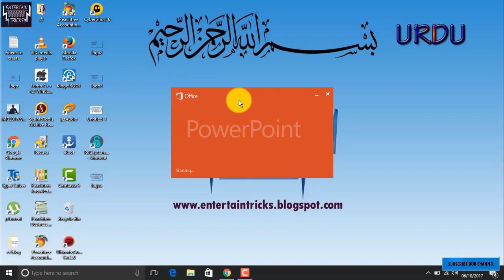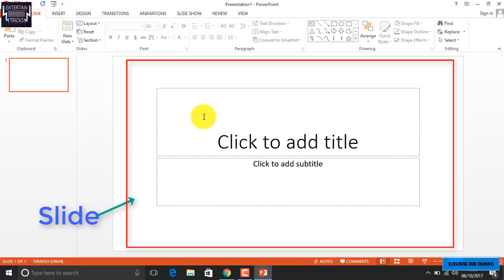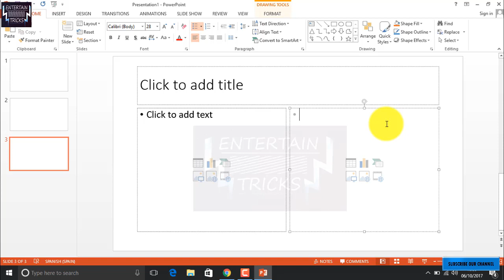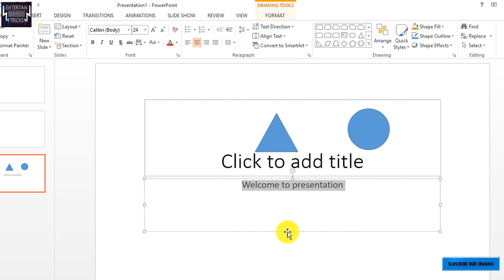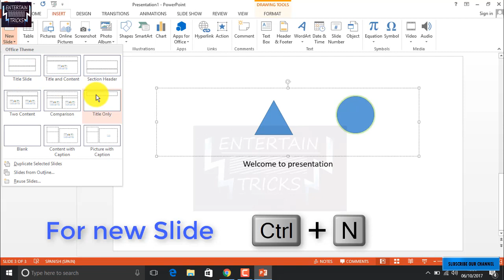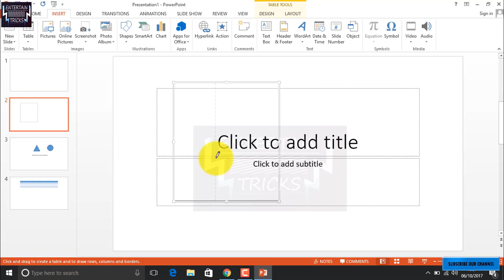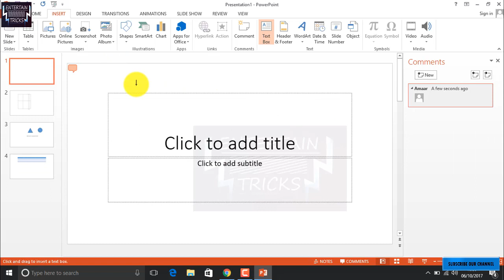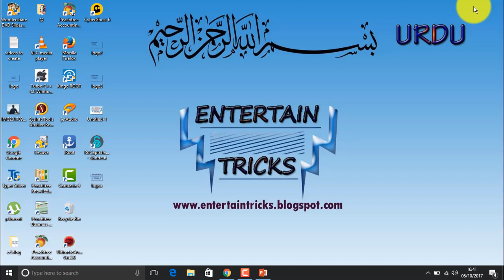Ms Power point 2013 Tutorial in Urdu by Entertain Trick 2018 - Microsoft Office 2013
Hello Friends Welcome to My Youtube Channel Entertain Trick, Friends this is first video of Ms Powerpoint 2013 Tutorial, I have started another course of ms office 2013 after completion of ms word 2013 tutorials on this channel. Friends in this video you will be able to learn the overveiw of power point that how to use it, and what kind of options and setting is available in this ms power ppoint 2013 software.

Ms Power point 2013 Tutorials in Urdu by Entertain Trick 2018 - Microsoft Office 2013 Complete Course